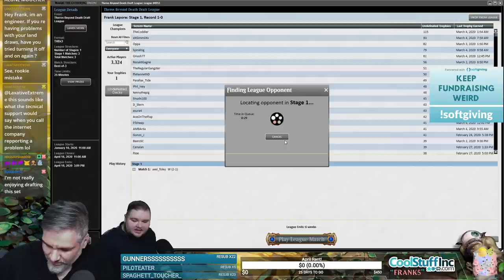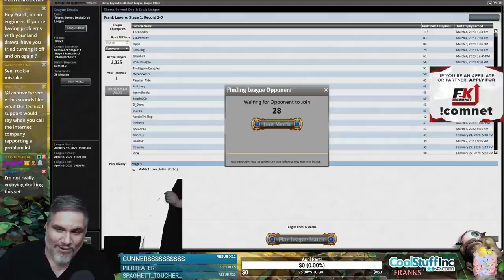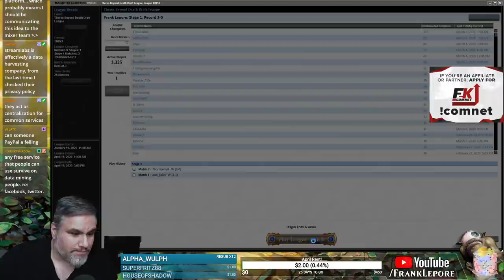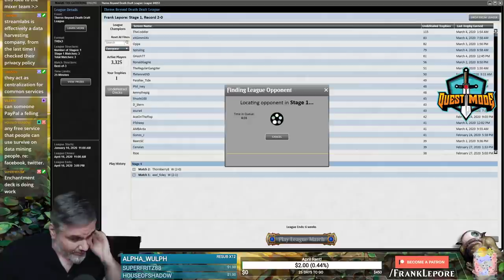(Magic Online) Theros: Beyond Death Draft #10 - 3/8/20